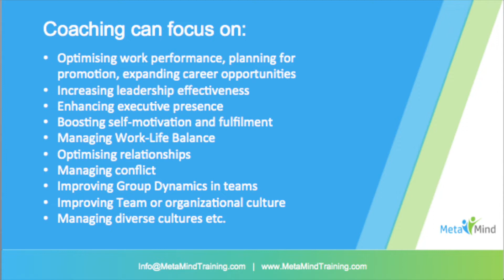The Benefits of Executive and Leadership Coaching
Axel Johansson, Executive and Leadership Coach for MetaMind talks about the benefits of coaching.

For more information and to book a discovery session, go